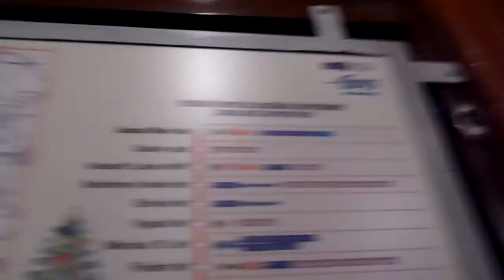[HD] Karácsonyi Fényvillamos 2012.01.06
BKV budapesti 2-es villamos, Széchenyi István tér - Kossuth Lajos tér metróállomás, Ganz UV 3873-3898, 17:22.